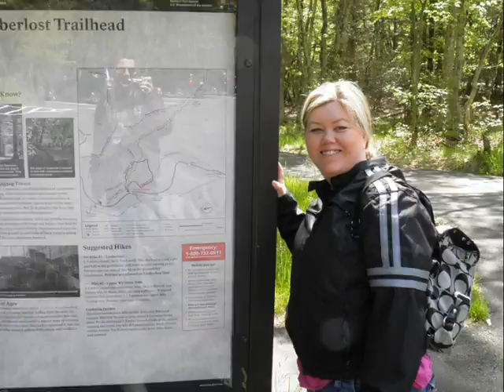Shenandoah Country Roads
Some pics of our trip to Shenandoah, riding our Vulcan motorcycles down Skyline Drive and back through Shenandoah Valley.